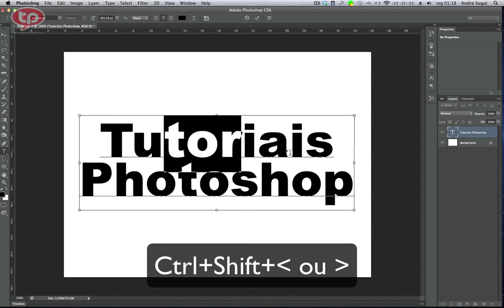Dica Ninja #19: Como Aumentar e Diminuir Fontes com Tecla de Atalho no Photoshop.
Seja membro deste canal e ganhe benefícios:
💰 GOSTOU DESTE VÍDEO? ME AJUDE A MANTER O CANAL, DOE QUANTO QUISER - MEU PIX: Dica Ninja #19: Como Aumentar e Diminuir Fontes com Tecla de Atalho no Photoshop.